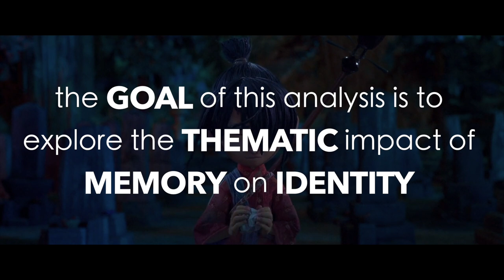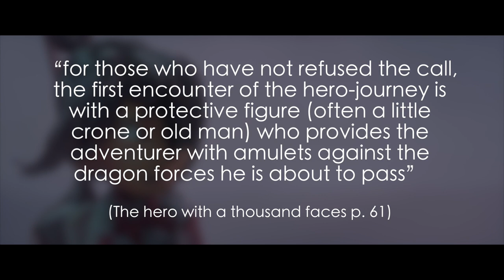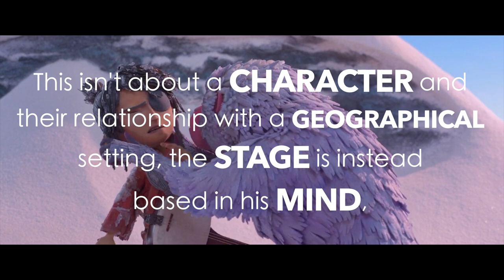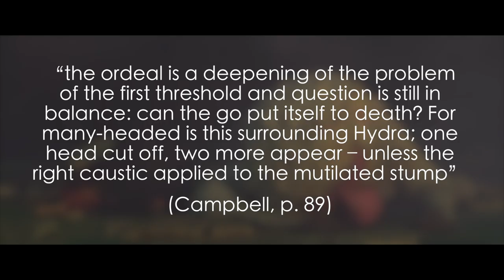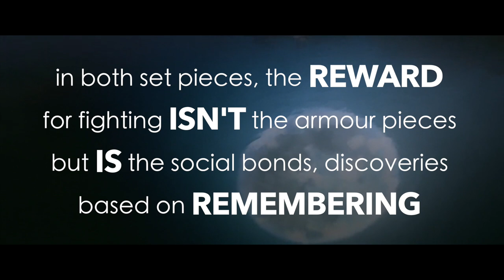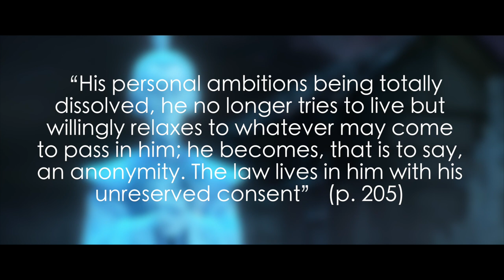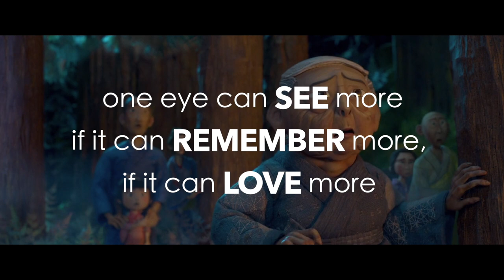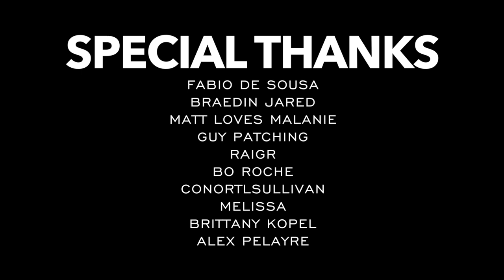The Big Ideas of KUBO | Video Essay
THANK YOU SO MUCH TO MY PATRONS, you guys suggested this film, and I absolutely adored it, so I really really hope I did an adequate job analysing it. It's a film that I totally want to come back to and make more essays about it, especially in relations to social theories related to family and stuff :)